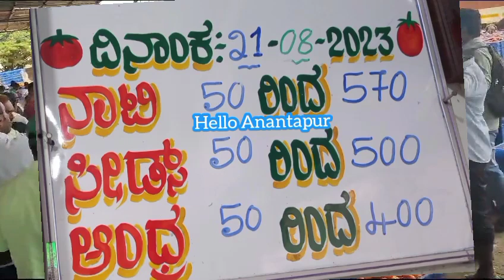21-08-2023 కోలార్ టమోటా ధరలు/today Kolar Tomato rates